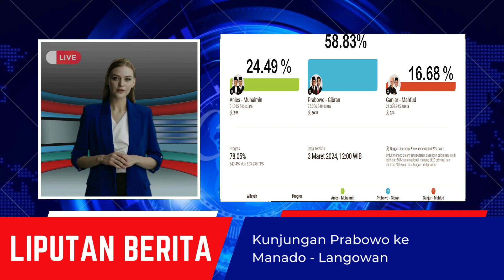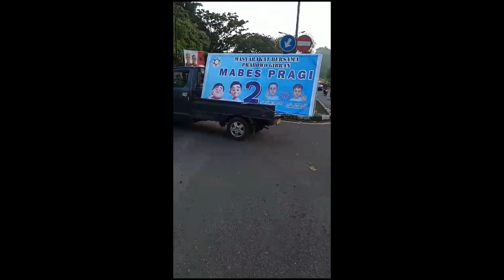PRABOWO SUBIANTO !!! FROM CAMPAIGN TO BE PRESIDENT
LIPUTAN BERITA INI SEBAGAI FLASHBACK PERJALANAN BAPAK PRABOWO BERSAMA TEAM, SEJAK KAMPANYE
HINGGA MERAIH SUARA TERBANYAK, PADA PEMILIHAN UMUM CALON PRESIDEN DAN WAKIL PRESIDEN, TANGGAL 14 FEBRUARI 2024.

SEBERAPA JAUH DAMPAK YANG DIHASILKAN CHANNEL YOUTUBE SAYA, MEMAKAI ALGORITMA SETINGAN BERTEMA NEWS BROADCAST INI.

AI TECHNOLOGY
AI INSIDE
VIDEO EDUKASI
BELAJAR AI

INDONESIA GENERAL ELECTION
14 FEB 2024